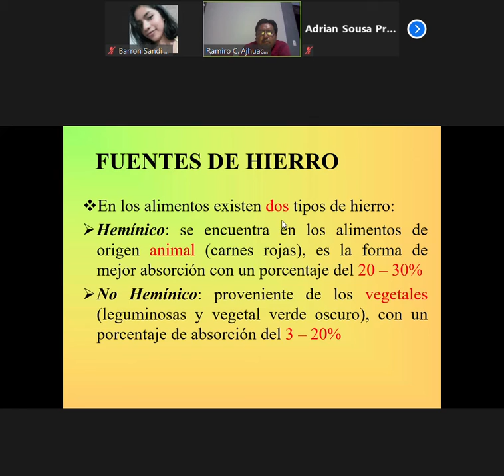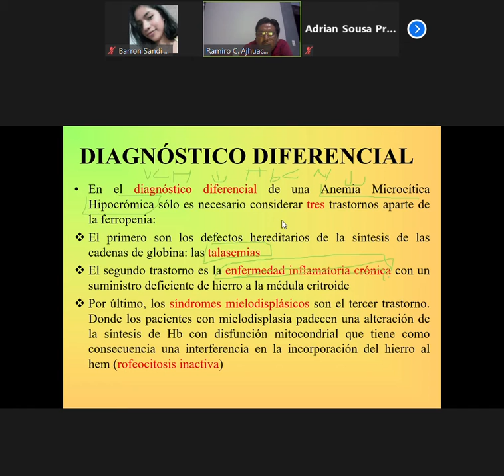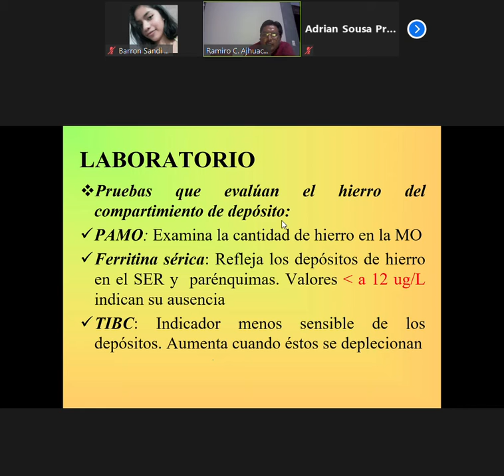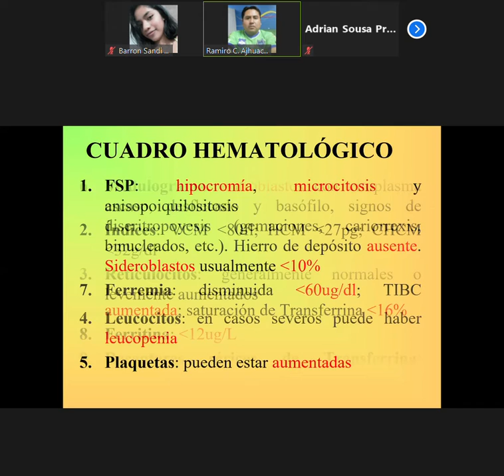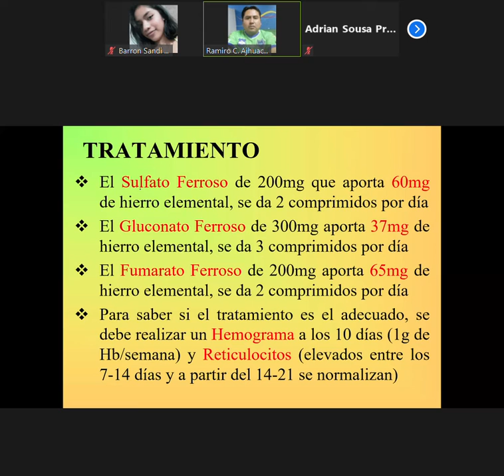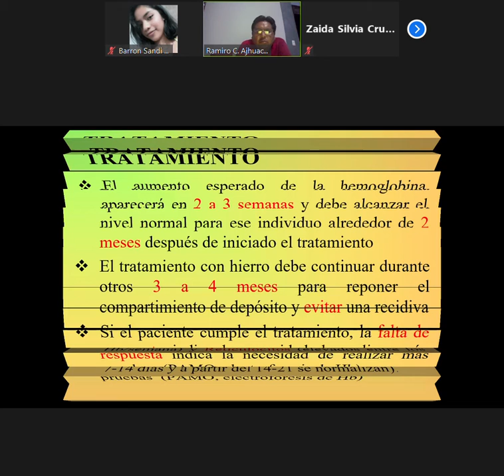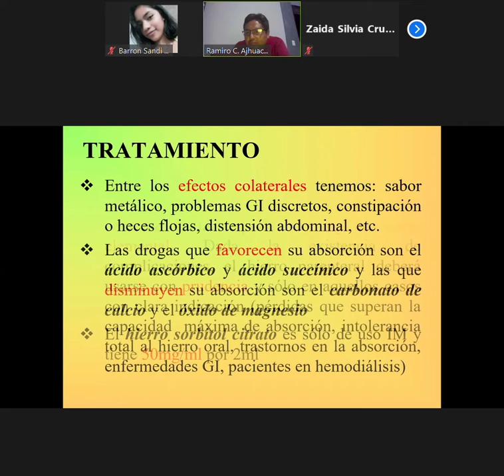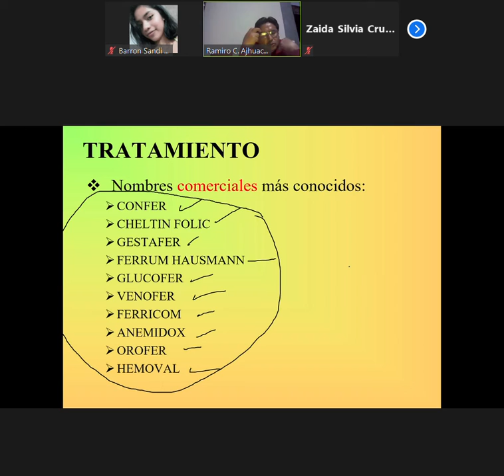HEMATOLOGIA 05 05 21